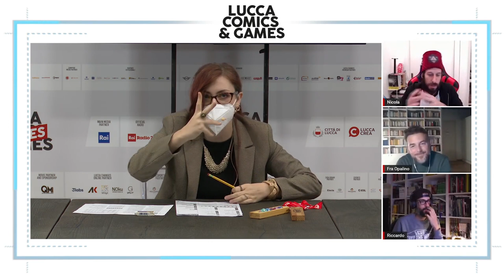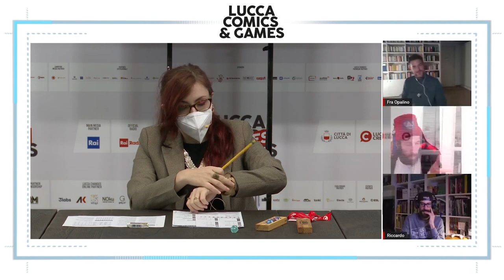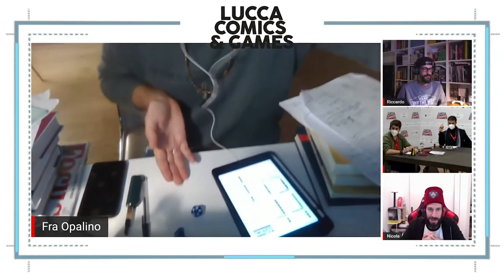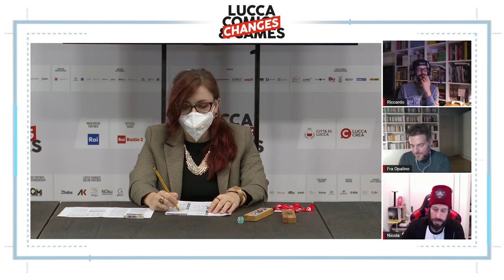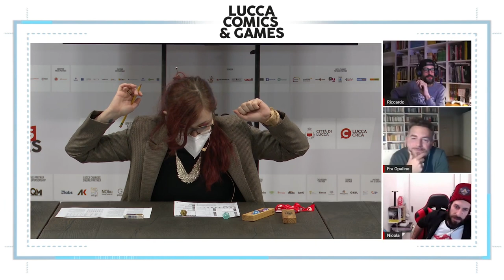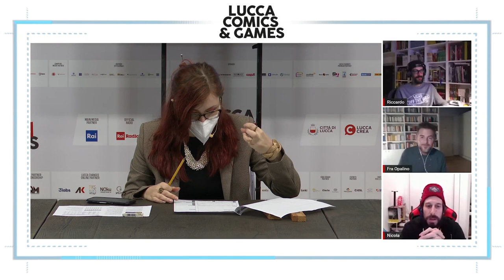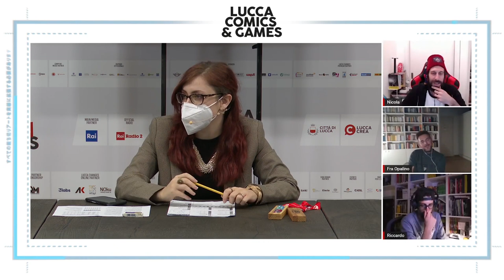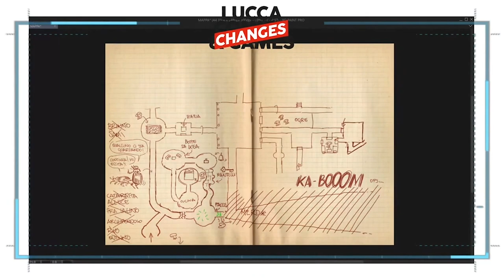Drawings&Dragons YOU DIED EDITION - Sessione Finale | "Natale a Baldurs Ghèit"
LIVE DA LUCCA CHANGES  la sessione finale di questa YOU DIED EDITION di Drawings&Dragons!

ATTENZIONE! Questo video contiene follia dilagante, uso improprio della ruzzola e gnomi del ceppo. Se ne consiglia la visione ad un pubblico "maturo".

Partendo da una delle situazioni più disperate che si possano immaginare (intrappolati nello studio di un commercialista da un'orda di goblin) i nostri avventurieri dovranno raggiungere i recessi più profondi del Dungeon di Dolmenwood per scoprire il destino della Dama Bianca e in che modo esso si intreccia con gli oscuri rituali degli gnomi del Ceppo. Riusciranno i nostri eroi a sventare la minaccia che si nasconde in questo labirinto sotterraneo e a scoprirne i tesori? Ma soprattutto... ai giocatori basteranno i PG che gli sono rimasti per sostenere la furia dell'Arbitro?

Bentornati in questo mondo fantastico, un po' bislacco e, adesso, anche piuttosto letale. Bentornati a Drawings&Dragons!

ARBITRO - Nicola DeGobbis (IG: @nicoladegobbis)

IL PARTY (gruppi)
Lorenzo Fantoni - GLI IMMAGINIFICI SETTE meno due (IG: @nerdcoreit)
Riccardo Torti - LA CONGREGA DEI CINQUE (IG: @riccardo_torti_marci)
Roberto Recchioni - CINQUE NOBILI FRATELLI (IG: @rrobe)
Lorenzo Magalotti - GEMELLI FETTAVILLOSA e (IG: @maestroananasso)
Denise Venanzetti - L.A.V.A.  (IG: @denisemalloy)
Dario Sicchio - GUALTIERI&GUALTIERI (IG: @dariosicchio)
Daniele Bossari - ORDINE DEL GOMITO ALZATO (IG: @danielebossari)

Illustrazione di inizio sessione by Riccardo Torti
Ritratti dei PG by Lorenzo Magalotti (check: @draw20_commissions)
Logo by Maria Letizia Mirabella (IG: @emmelle_lettering)